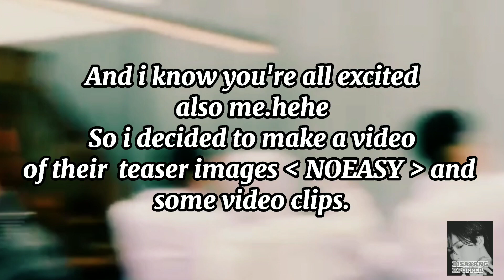Stray Kids(스트레이 키즈) "NOEASY" 2nd full album (teaser images)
Annyeong Chingudeul!

We know that Stray Kids drops new comeback teasers for upcoming full-length album "NOEASY".
And i'm telling ya'll the image and video teaser are just amazing and beautiful. For those who doesn't stan them. This is the chance to know them more.hehe. Their comeback is on coming August 23. To all my co-stay. Let's support them. I hope you like my video.

Have a nice day and Keep safe!

Song: RIDE IT
Singer: DAVID CORREY